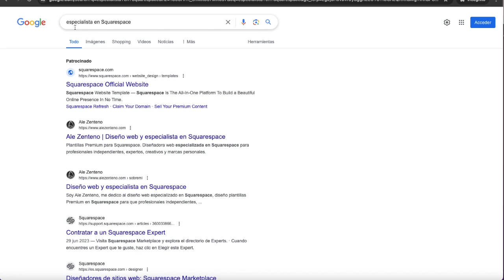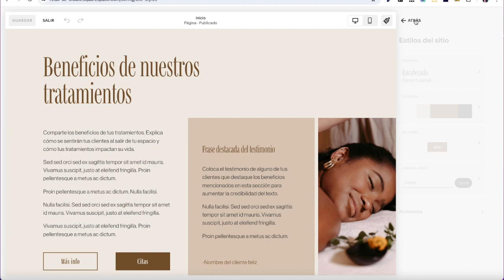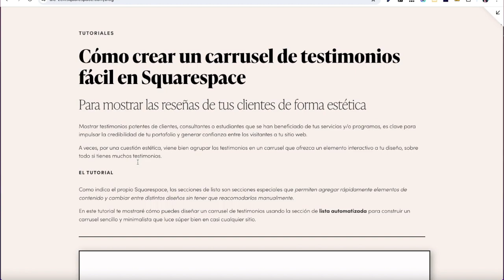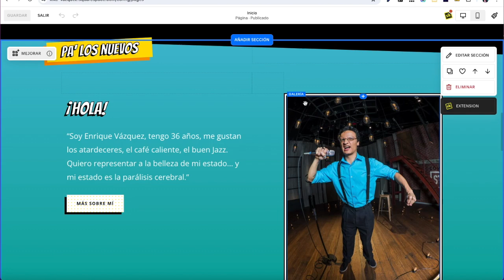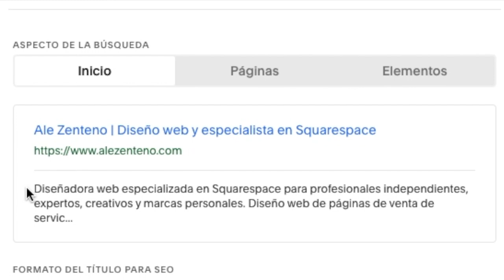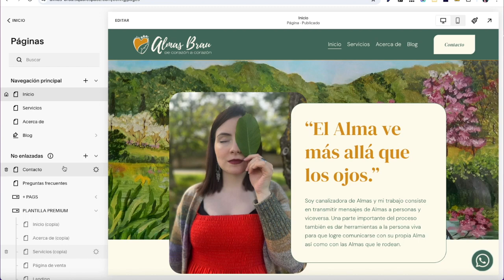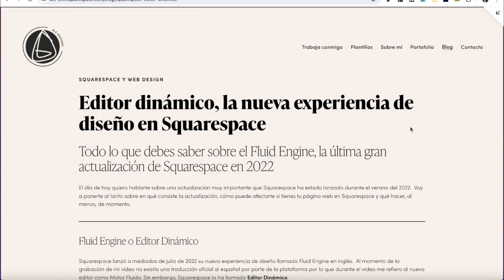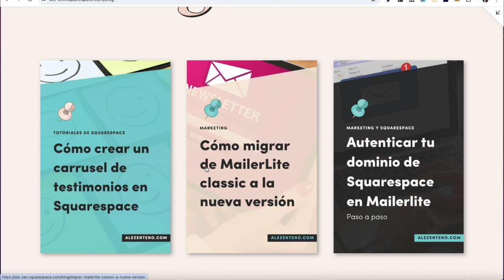SEO en Squarespace y configuración para ganar tráfico a tu página web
El día de hoy te comparto algunos errores de configuración que puedes estar cometiendo en tu sitio web de Squarespace, que impactan tu posicionamiento SEO y, por ende, la visibilidad de tu página web... Y, por supuesto, te enseño cómo corregirlos :)

Soy Ale, de alezenteno.com, soy diseñadora web especializada en Squarespace para expertos y estudios creativos que quieren vender, potenciar su mensaje y conectar con su audiencia ideal.

🌟 Encuentra más recursos gratuitos para crear tu página web con Squarespace

👩🏻‍💻 Crea tu página web estratégica súper fácil y rápido con una de mis plantillas Premium en Squarespace:

➡️ Link al artículo completo de este video: en proceso

00:00 Intro
01:57 Dale un nombre estratégico a tu página
03:32 Usa los encabezados correctamente
07:02 Optimiza tamaño y nombre de tus imágenes y gráficos
14:25 Edita tus URLs
15:22 Optimiza el SEO general de la web
17:05 Optimiza el SEO de cada página
18:21 Deshabilita o borra las páginas sobrantes
21:06 Enlaza con Google Search Console
22:44 Lleva un blog para maximizar resultados